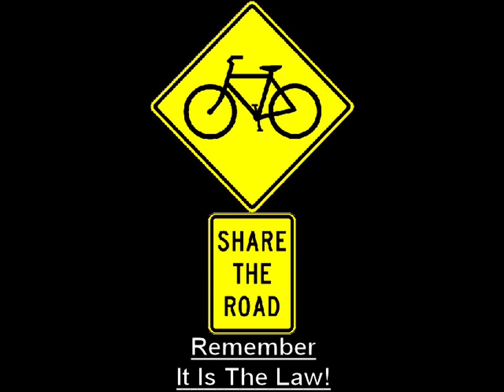Gordon & Wooden Valleys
Bicycle Ride - Gordon & Wooden Valleys